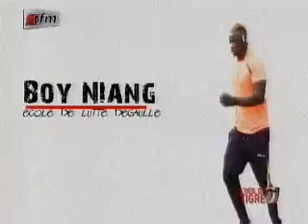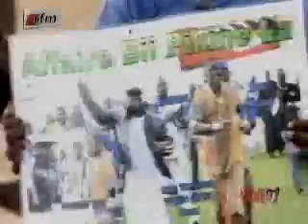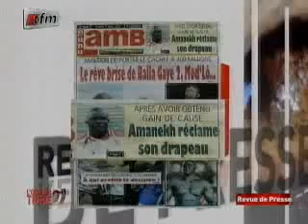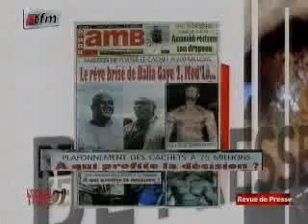L'oeil du Tigre - 06 Juillet 2012 - Partie 4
Programme sportif sur la TFM